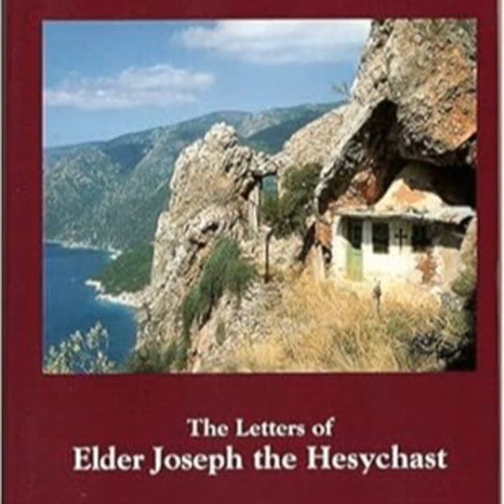MONASTIC WISDOM: The Letters of Saint Joseph the Hesychast (Part 1)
MONASTIC WISDOM: The Letters of Saint Joseph the Hesychast

Table of Contents for podcast to follow